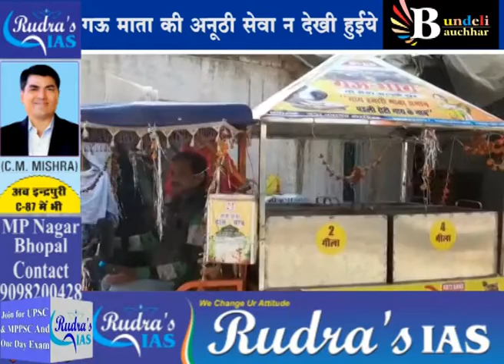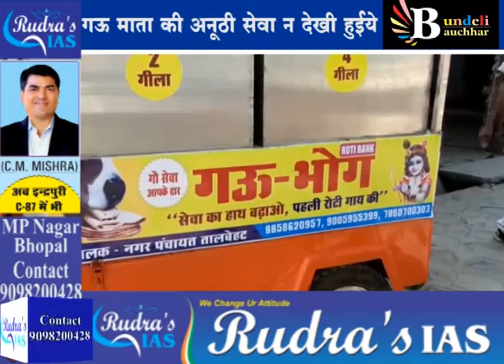गऊ माता की अनूठी सेवा न देखी हुईये, हर घर से पहली रोटी गौ माता के नाम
गऊ  माता की अनूठी सेवा न देखी हुईये
तालबेहट नगर पंचायत की पहल
ई रिक्शा बनो गऊ  भोग वाहन
हर घर से पहली रोटी गऊ माता के नाम